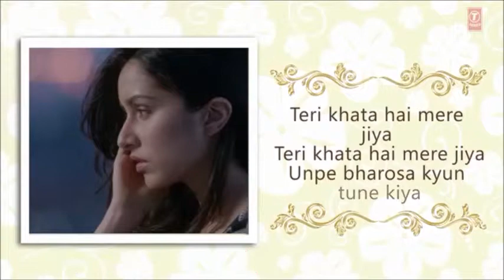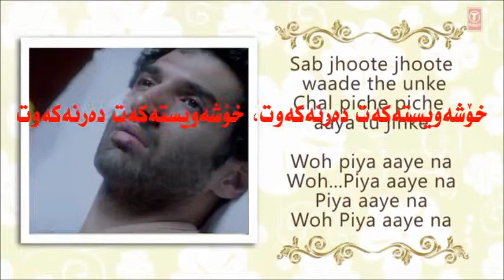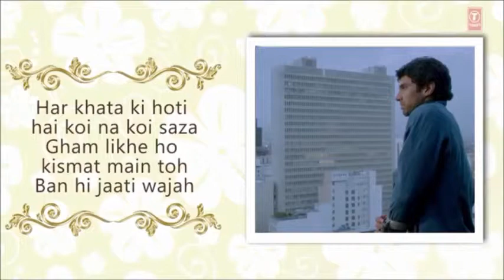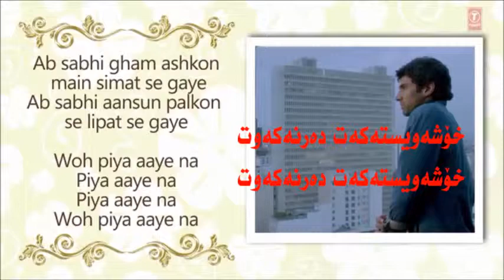Piya Aaye Na . zher nusi kurdi